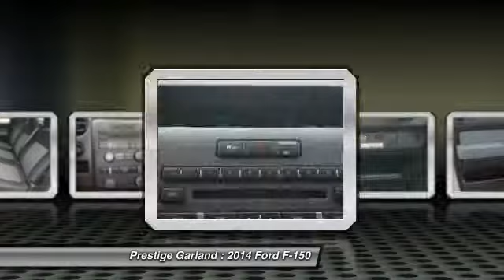2014 Ford F-150 Garland TX E1180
2014 Ford F-150

Prestige Garland
3601 S. Shiloh Road